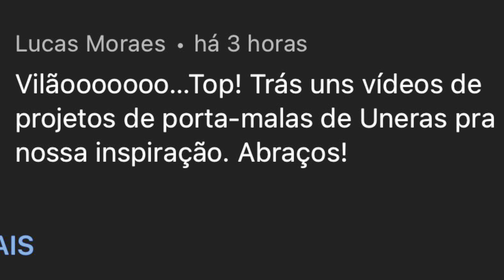PORTA MALAS PERSONALIZADO FEITO EM CASA PELO DONO DO UNO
Porta malas personalizado do meu parceiro Chicão! Vou deixar a rede social dele!
Mostrando que com determinação e criatividade, você mesmo pode fazer seu porta malas para seu carro, totalmente personalizado a seu gosto!
Som automotivo
Maior central de Ideias e projetos da Galera que curte fiat uno é na página
👉 @unovilao lá no Inst@

Agradeço ao dono do projeto
 por nos enviar o vídeo!
Uno do: @unodochicao la no Inst@

Fiat uno rebaixado com rodas tops para combinar!
Aquele som automotivo gostoso de ouvir, em que os graves batem secos!
Fiat uno com suspensão a ar, suspensão fixa, suspensão a rosca ou suspensão original, você encontra aqui na página unovilao!
Projetos de carros, sendo interior do carro na parte de customização e modificação do carro, ou no exterior do carro.
Aqui tem de rodas, aros, pneus, a ideias e dicas para seu projeto automotivo do seu carro!

REDE SOCIAL INST@ E Tokitoki

INSTAGRAM DO DONO DO CARRO:

🏎🚀🚦PRODUTOS UNOVILAO🚦🚀🏎

        ENVIOS 🚚 📦 TODO BRASIL 🇧🇷

ADESIVOS, ADESIVO DE PÁRA-BRISA, BONÉ OFICIAL DA EQUIPE UNOVILAO, PASTA PARA PÁRA-CHOQUE BRILHANDO

    👇CONHEÇA NOSSA LOJA ON LINE👇
                        👇SÓ CLICAR👇

🔷GRUPO DO TELEGRAM DO UNOVILAO 🔷

COMPRE SEU ADESIVO OU BONÉ OFICIAL
E ENTRE PRA FAMÍLIA UNOVILAO
ADESIVOS GRANDES, MÉDIOS E BONÉS

❤️ADESIVOS GRANDES DE PÁRA-BRISA
🤍MÉDIOS DE PÁRA-BRISA
❤️BONÉS OU OUTRAS COISAS QUE VENDEMOS!

Shopee🟠⚪️

Mercado livre 🔵🟡

👇PARA ADESIVOS PEQUENOS👇
Kit 2 adesivos pequenos pix/Débito ou Crédito!